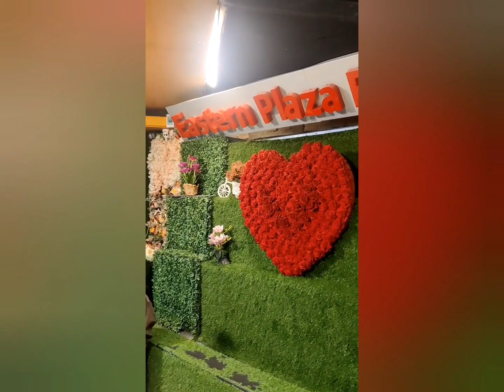Eastern Plaza food holl # A beautiful place to take pictures # You can also visit if you want.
Eastern Plaza food holl # A beautiful place to take pictures # You can also visit if you want @malikahamira7070